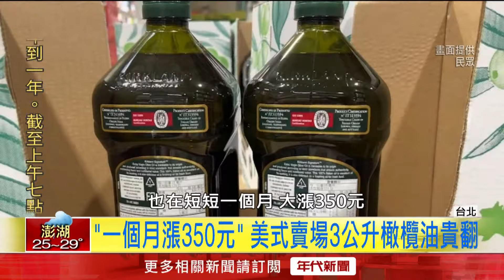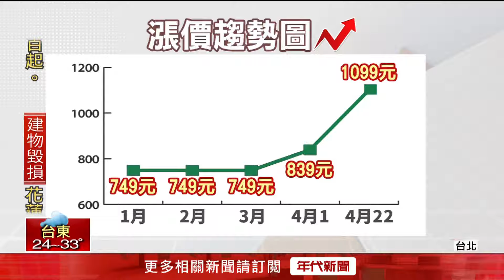台幣貶值進口食材飆漲！ 橄欖油「1個月漲價5成」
最近橄欖油價格不斷飆升，就有民眾在美式賣場發現，一瓶三公升的橄欖油居然在短短一個月內就大漲350元，尤其近期又因為台幣貶值，許多進口食材連帶也會變貴許多，加上今年橄欖欠收，產量減產30%價格 一路狂飆；義式料理業者透露，雖然橄欖油在義式料理中只是其中一種基底，但積少成多下還是吃不消。

下載【年代電視】APP：
iOS平台：